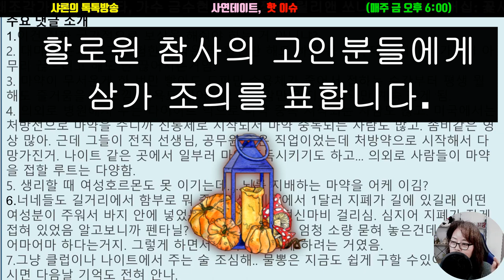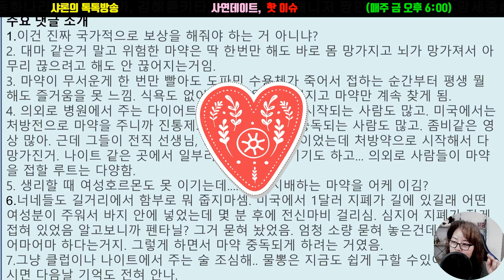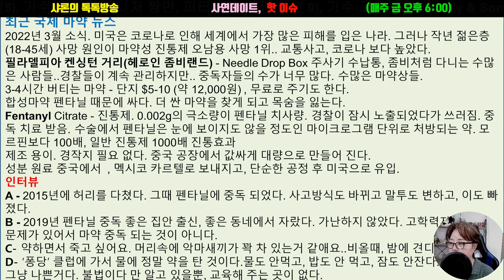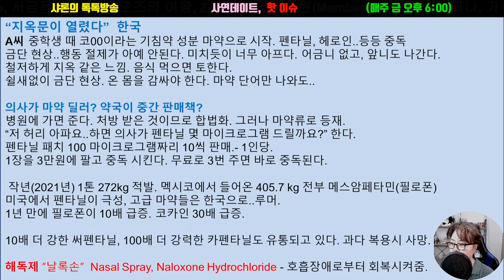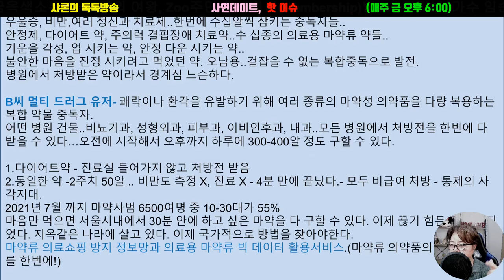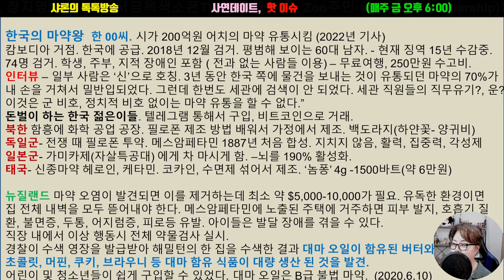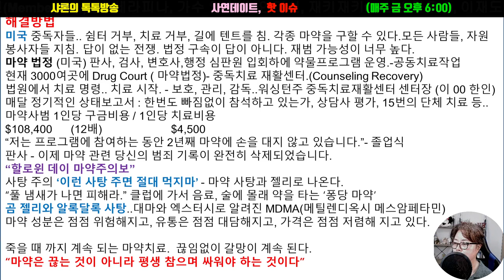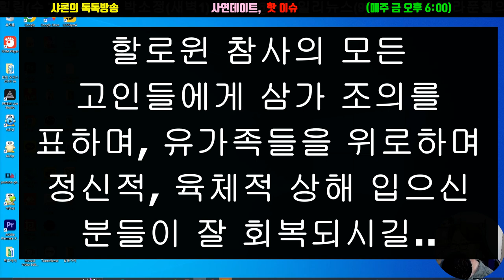할로윈 사태, 마약 사탕